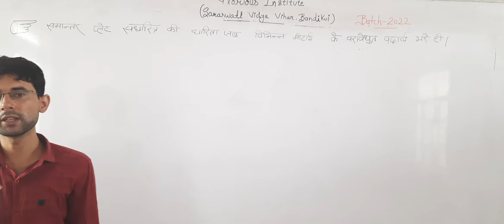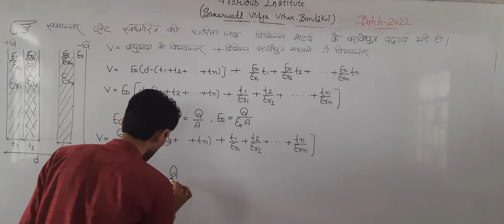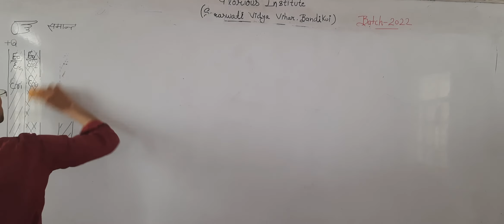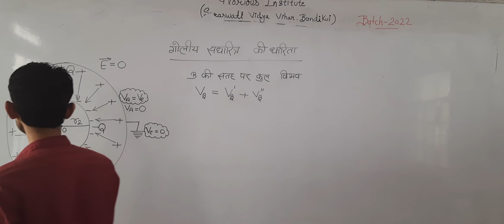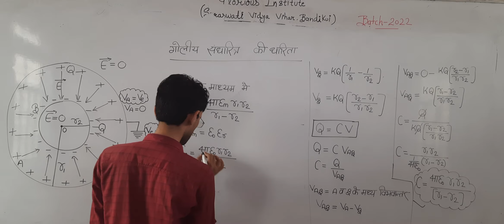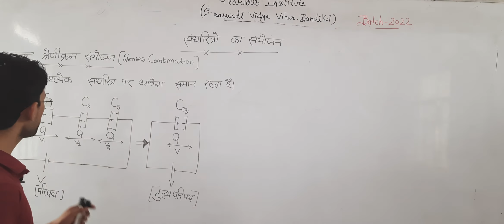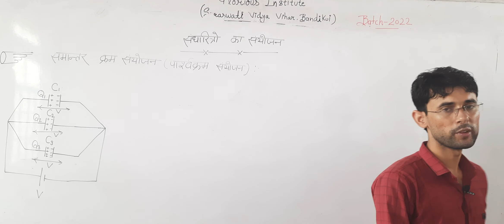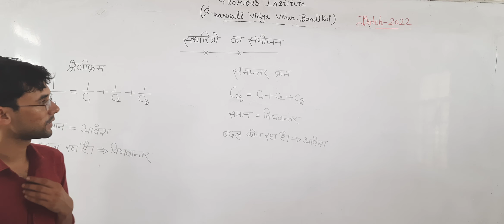Lesson 02 VIDEO 25 ELECTRIC POTENTIAL AND CAPACITANCE LECTURE 25 CLASS 12 SUB PHYSICS BY PREET SIR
Lesson 02 VIDEO 25 ELECTRIC POTENTIAL AND CAPACITANCE LECTURE 25 CLASS 12 SUB PHYSICS BY PREET SIR IIT/JEE/NEET/NCERTBOOK